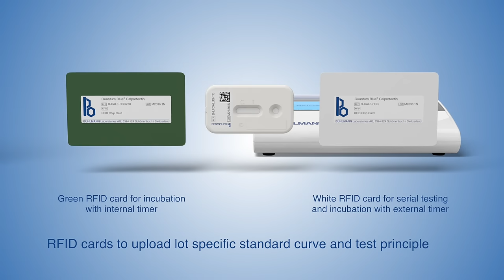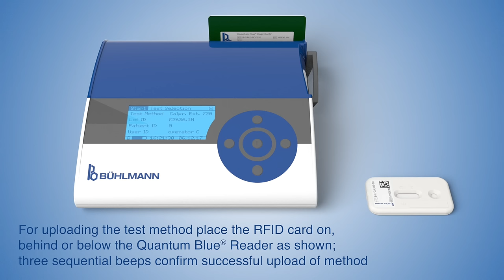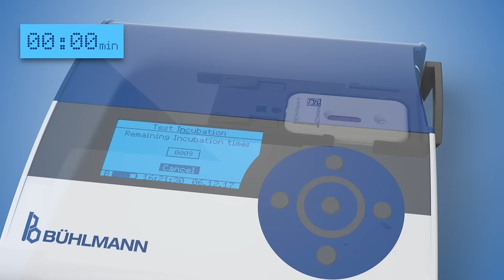BUHLMANN Quantum Blue® fCAL Tutorial with 2nd Generation Quantum Blue® Reader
Demonstration of CALEX® Cap extraction and quantitative fecal calprotectin measurement using the Quantum Blue® fCAL rapid test technology.